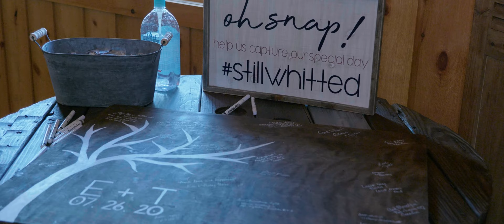Taylor & Evan Wedding Teaser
Taylor & Evan were so great to work with! We had beautiful weather for their July 26th wedding in Zanesville, Ohio. Enjoy this teaser video of their wedding day.

Wedding location: Weatherington Woods in Zanesville, Ohio

Gear used for this video:

Panasonic S1

Canon 85mm f1.4 IS

Rokinon 20mm Cine DS
Rokinon 135mm Cine DS

Sigma MC-21 Mount Converter/Lens Adapter

Sony A6600 (gimbal shots)
Sony 10-18mm

Came TV Single Gimbal
Tascam DR-60DmkII Field Recorder
Sony UWP-D11 Camera-Mount Wireless Omni Lavalier Microphone

Capstone Cinema is located in Westerville, Ohio. We were previously named Clear Sky Video, but have since changed to Capstone Cinema.